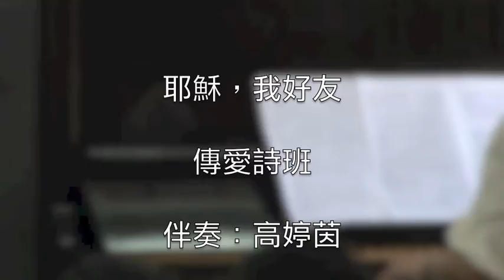耶穌，我好友～傳愛詩班伯大尼音樂崇拜3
耶穌愛我我深知，聖經告訴我如此，
小小孩童祂撫養，我們軟弱祂剛強。
主耶穌愛我，主耶穌愛我，
主耶穌愛我，有聖經告訴我。
耶穌愛我親捨命，將我罪惡全洗淨，
天堂恩門祂敞開，讓祂小孩好進來。
主耶穌愛我，(我深知祂愛我 祂愛~愛我)
耶穌是我親愛朋友，擔當我罪與憂愁，
(主仍做我避難處所，我們是否軟弱多愁)
切莫灰心切莫喪膽，快到主恩座前求。
主耶穌愛我，(耶穌是我親愛朋友)
主耶穌愛我，(萬事到主座前求。祂真愛我)
主耶穌愛我，(我仍愛宣揚主福音) 有聖經告訴我。
有聖經告訴我。